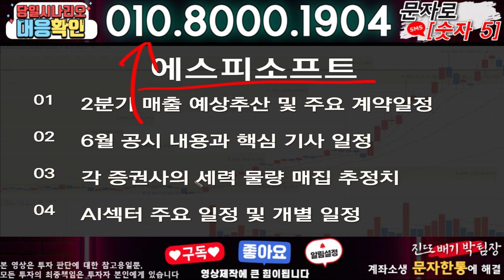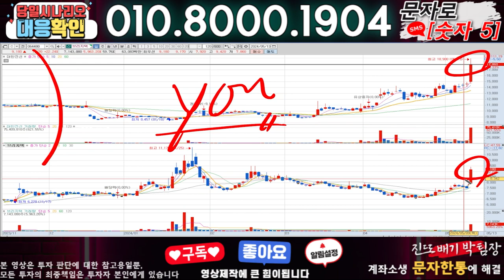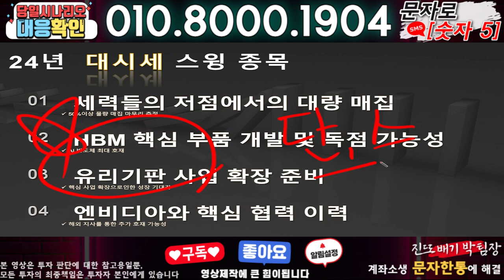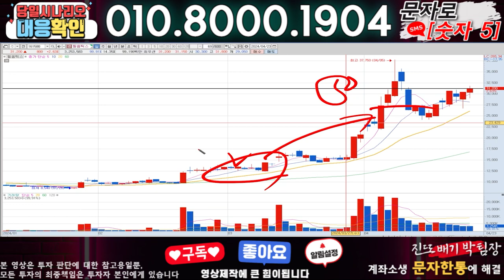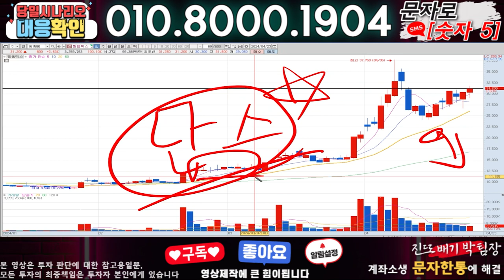에스피소프트 ) 3분전 기습속보-공식입장발표!! 무슨일인가?